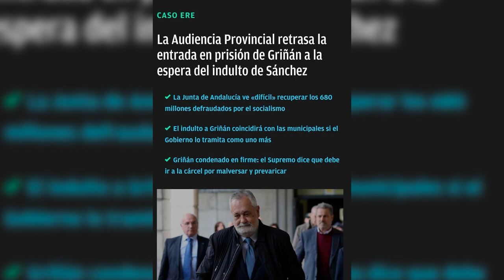TERESA GÓMEZ: Habrá un nuevo auto que dictamine si hay pena de prisión para Griñán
La periodista Teresa Gómez, nos cuenta en el programa de hoy de Los Intocables como habrá un nuevo auto que dictamine si hay pena de prisión para Griñán.

Hoy en Los Intocables hablaremos de como Macarena Olona ha dado su primera entrevista donde declara que formará un nuevo partido que va a generar estabilidad y nerviosismo además hablaremos de como habrá un nuevo acto que conlleva que sea Pedro Sánchez quien decida si dar o no el indulto a Griñan, esto lo hablaremos junto a Juan Carlos Bermejo, Carlos Lacaci, Pedro Luis Pedrosa y José María Garrido además contaremos con Teresa Gómez vía Skype.